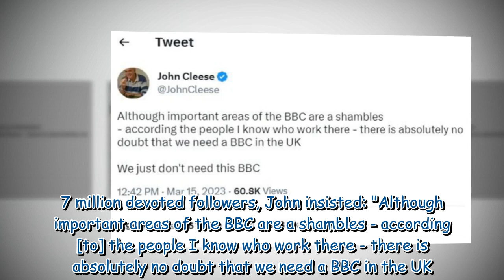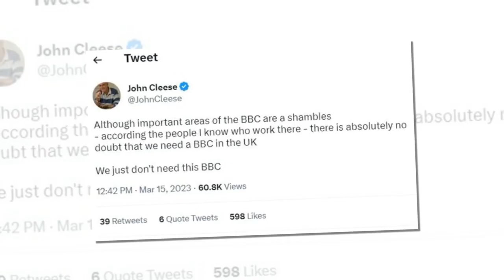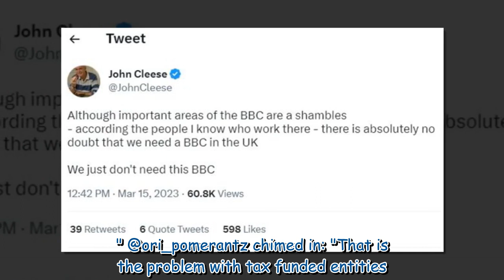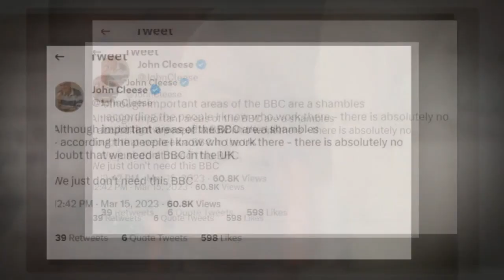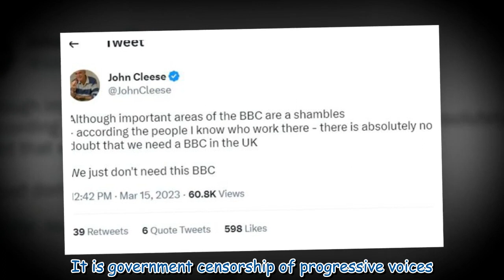John Cleese on 'needing the BBC' as he claims 'areas are a shambles'